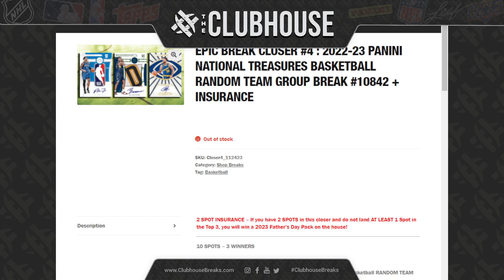EPIC BREAK CLOSER #4 : 2022-23 Panini National Treasures Basketball RANDOM TEAM Group Break #10842